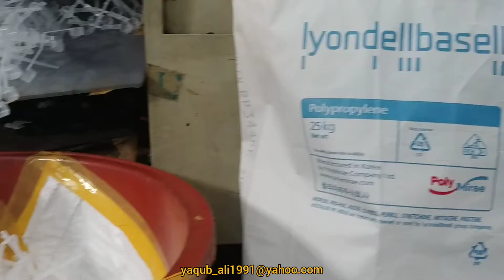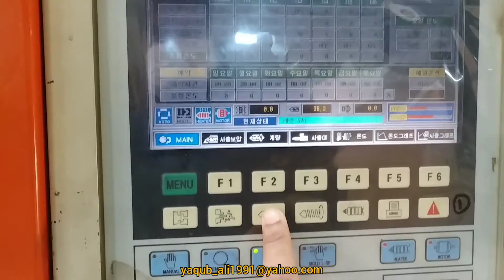spoon making machine ~spoon of plastic~ প্লাস্টিকের চামচ তৈরীর মেশিন~ 勺子制作机~चम्मच बनाने की मशीन.